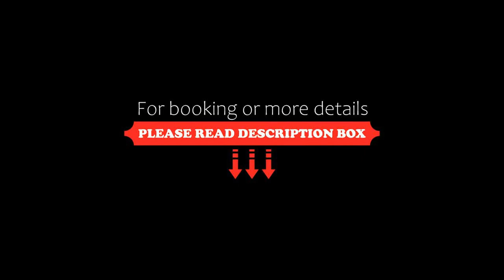Holiday Inn Express Zhuhai Gongbei, an IHG Hotel, Zhuhai, China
About Property:
Situated conveniently in the Zhuhai Gongbei district of Zhuhai, Holiday Inn Express Zhuhai Gongbei, an IHG Hotel is set 4.7 km from Monte Forte, 4.7 km from Ruins of St. Paul's and 5.3 km from Senado Square. The property is around 6 km from Dom Pedro V Theatre, 6.1 km from Lilau Square and 6.1 km from Mandarin's House. Museum of Taipa and Coloane History is 10 km from the hotel and The House of Dancing Wa...
Property Type: Hotel
Address: No226, Qiaoguang Road, GongBei, 519000 Zhuhai, China
Searching For
1. Holiday Inn Express Zhuhai Gongbei - an IHG Hotel - Zhuhai - China
2. Holiday Inn Express Zhuhai Gongbei - an IHG Hotel - Zhuhai - China Address
3. Holiday Inn Express Zhuhai Gongbei - an IHG Hotel - Zhuhai - China Rooms
4. Holiday Inn Express Zhuhai Gongbei - an IHG Hotel - Zhuhai - China Amenities
5. Holiday Inn Express Zhuhai Gongbei - an IHG Hotel - Zhuhai - China Offers and Deals
Audio Credit:
Track Title: Subway Dreams
Artist: Dan Henig